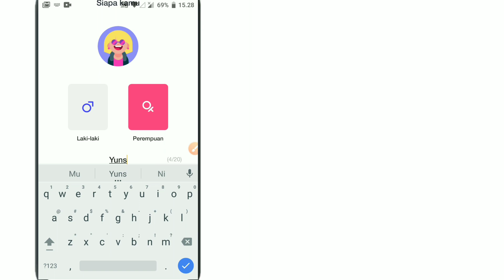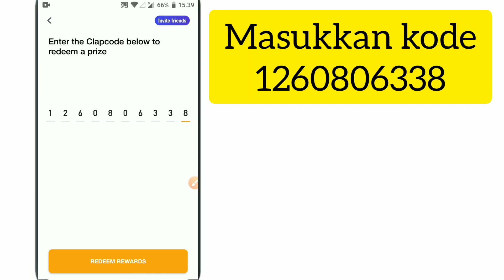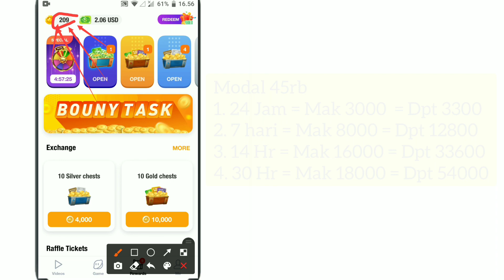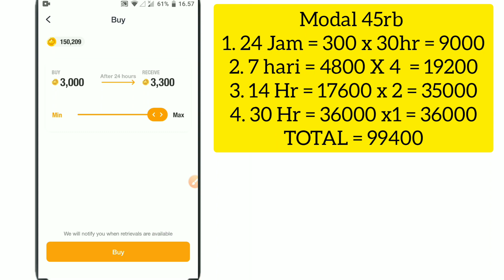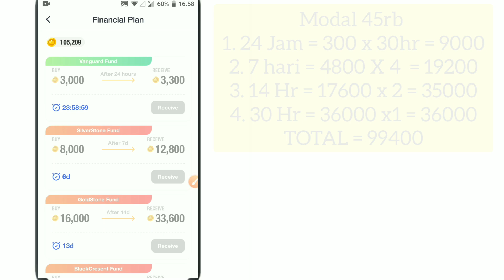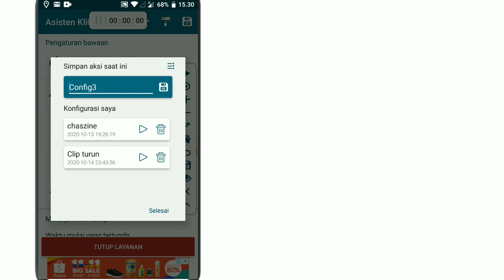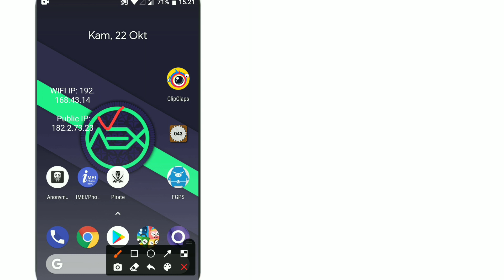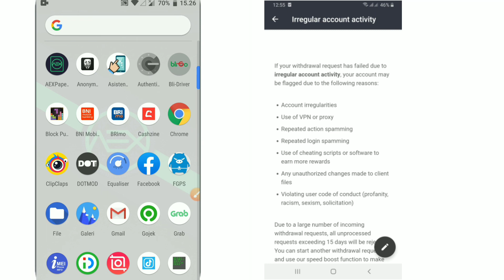Trik 100rb ClipCoins Legal Tanpa Nuyul Video Maupun Refferal. ClipClaps Penghasil Dollar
Ada fitur clipclap yang menghasilkan 100.000 clipcoint. Tinggal tiduran saja HP off tidak masalah.

kode redeem clipclap.

Perhitungan Bermain clipcoins

Modal 45rb
1. 24 Jam = Mak 3000  = Dpt 3300
2. 7 hari = Mak 8000 = Dpt 12800
3. 14 Hr = Mak 16000 = Dpt 33600
4. 30 Hr = Mak 18000 = Dpt 54000

Hasil clipcoins 100rb
Modal 45rb
1. 24 Jam = 300 x 30hr = 9000
2. 7 hari = 4800 X 4  = 19200
3. 14 Hr = 17600 x 2 = 35000
4. 30 Hr = 36000 x1 = 36000
TOTAL = 99400 Bersih + modal 45rb

Bonus :
nuyul clipclap video
Nyuyul referral clipclaps

Cara daftar clipclaps

Copy paste dibayar 15$

1. Kami secara formal bukan merupakan bagian dari aplikasi yang kami review.
2. Video ini sifatnya hanya informasi, tidak ada paksaan bagi kalian untuk mendaftar aplikasi tersebut.
3. Jika ada kerugian yang diakibatkan oleh pihak aplikasi, kami sebagai content creator tidak bertanggung jawab dan terlepas dari segala tuntutan.

cara nuyul money cube,
cara nuyul clipclaps,
nakal clipclap menggunakan termux,
clipclaps termux,aplikasi penghasil dollar,
aplikasi penghasil uang cepat,cara nakal vova,
clipclaps,clipclaps redeem code,
clipclaps cara bermain clipclaps,
cara mendapatkan uang di clipclpas,
cara nuyul clipclaps,
aplikasi penghasil dollar,
nuyul aplikasi clipclaps,
clipclaps review,
clipclaps app payment proof,
cara nakal clipclap terbaru,
aplikasi penghasil uang cepat,
cara mendapatkan dollar di aplikasi clipclaps,
peti koin diamond clipclaps,
cara mendapatkan peti koin diamoand clipclaps,
cara mendapatkan ribuan diamond chest clipclaps,
cara mendapatkan peti koin clipclaps,
cara mendapatkan banyak koin clipclaps,
cara nuyul aplikasi clipclaps,
apk penghasil uang tercepat 2020 terbukti membayar,
apk penghasil uang tercepat 2020 tanpa misi,
apk penghasil uang dana,
apk penghasil uang tercepat,
apk penghasil uang tanpa undang teman,
apk penghasil uang 2020,
apk penghasil uang dana tercepat 2020,
apk penghasil uang atau pulsa,
apk penghasil uang android,
apk penghasil uang baru rilis,
apk penghasil saldo dana gratis,
clipclaps apk penghasil uang,
cara clipclaps cepat dapat poin,
cara nakal clipclaps